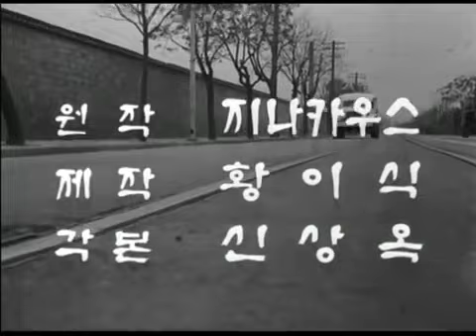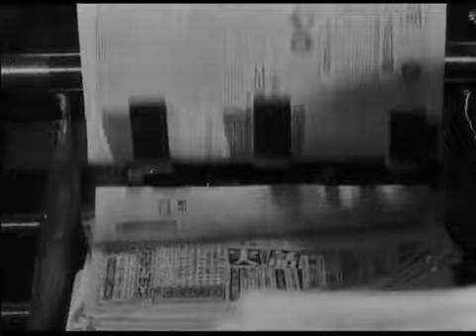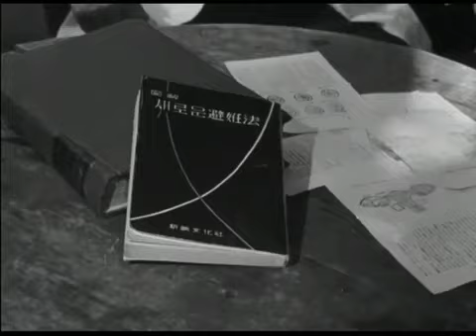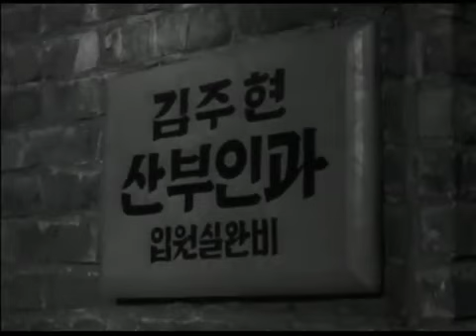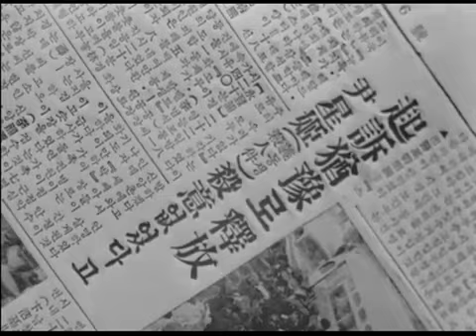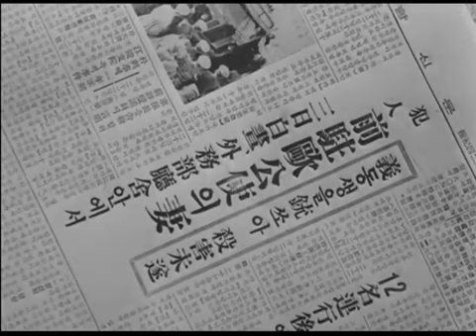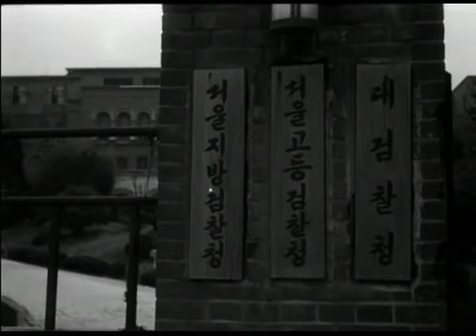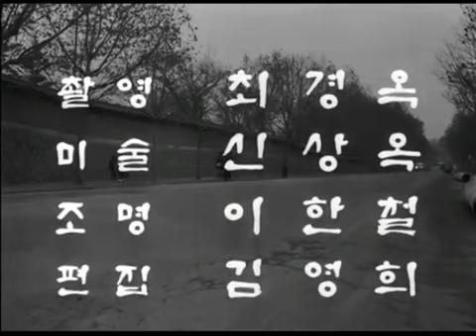그 여자의 죄가 아니다 Its not Her Sin (1959)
Directed by Shin Sang-ok Seong-hui (Ju Jeung-nyeo), wife of diplomat Baek Sang-ho(No Neung-geol), shoots at Yeong-suk (Choe Eun-hui) and is arrested by the police. The media report it is prompted.

감독: 신상옥 출연: 노능걸, 최은희, 주증녀 내용: 그녀는 살인미수사건의 피해자이다. 검찰에 출두한 그녀는 자신의 과거와 사건의 전모를 고백하는.